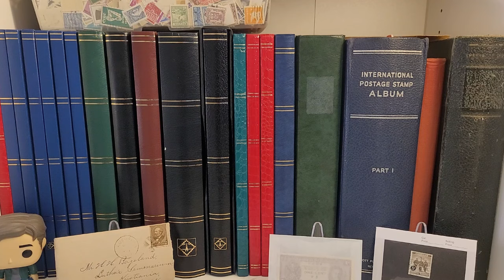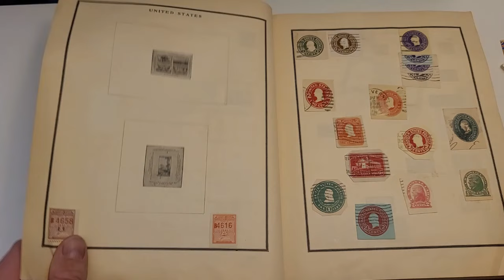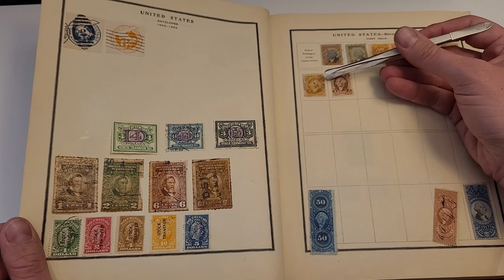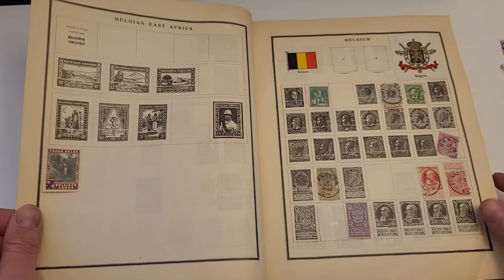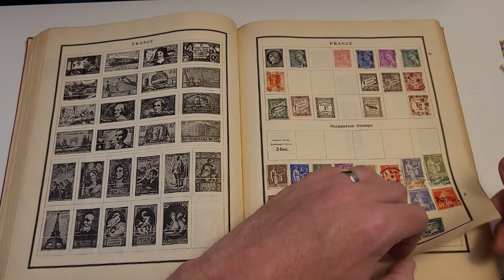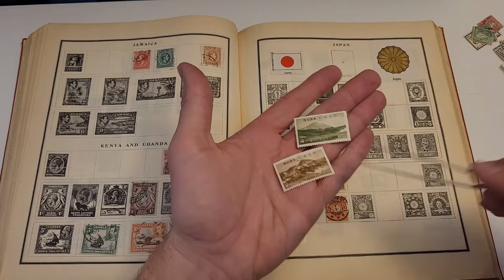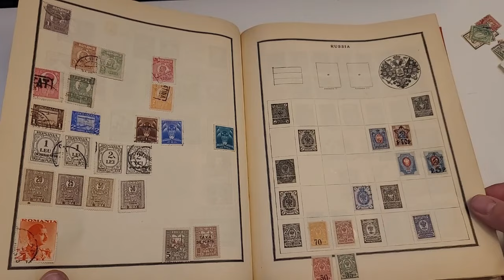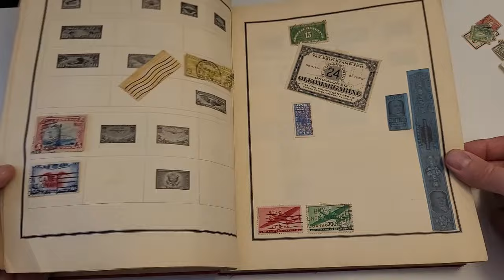$28 for an Old Stamp Album?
If you're looking for stamps...

*Please note: I am no longer swapping stamps, but I will reply to your note or package to say thanks!

Happy collecting!!